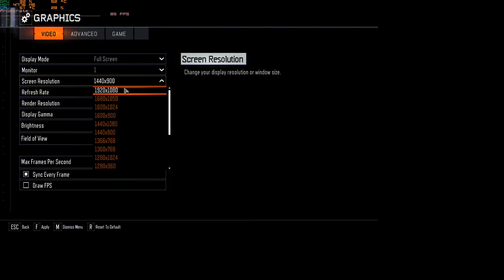Call of duty Black ops3 Zombies| Windows stops me playing!